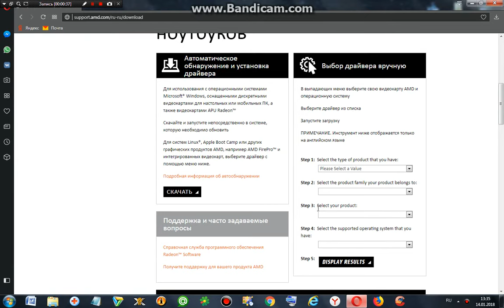Драйвер для видео карты Radeon 6930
Поддержка и драйверы скачать
Скачать драйверы AMD и программное обеспечение для Radeon, FirePro гибридного процессора, центрального процессора, настольных компьютеров, ноутбуков
Кто желает, отблагодарить канал, за просмотренное видео, буду очень благодарен вам. С Уважением Computer Service
Яндекс деньги